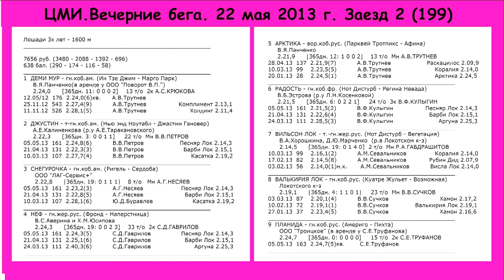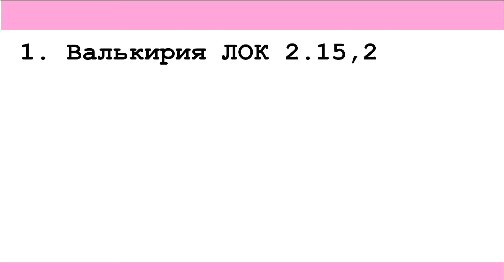ЦМИ. Вечерние бега. 22.05.13. Заезд 2(199)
Вечерние бега на Московском ипподроме 22.05,13.